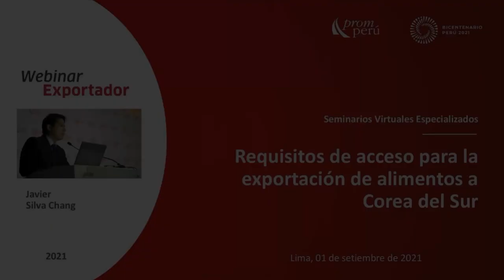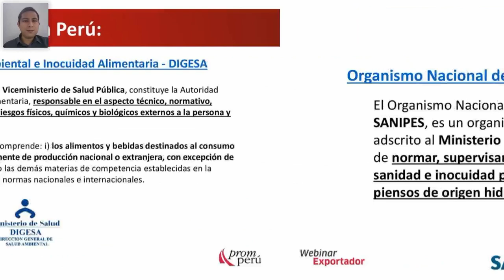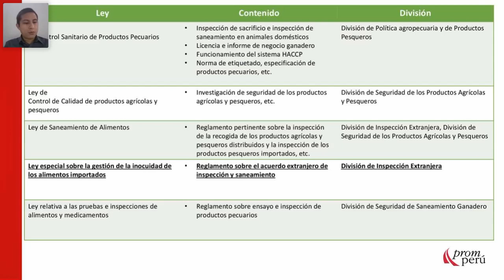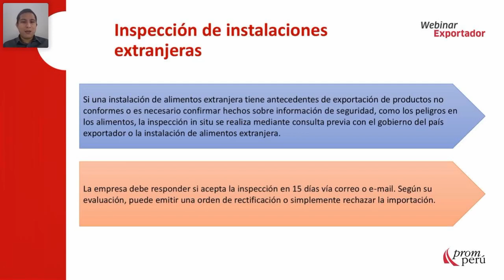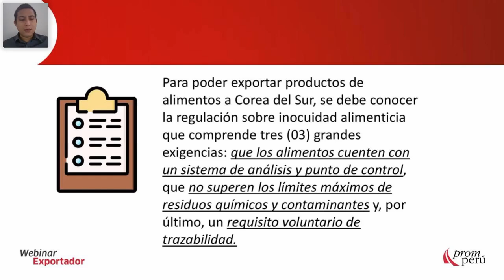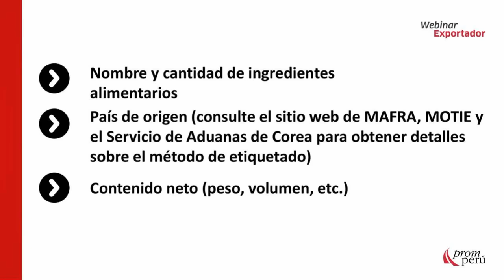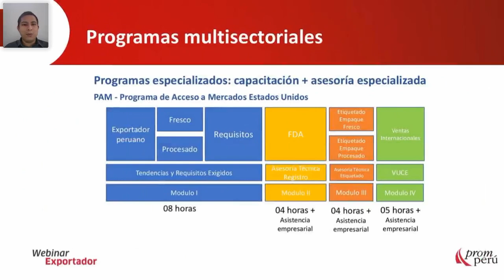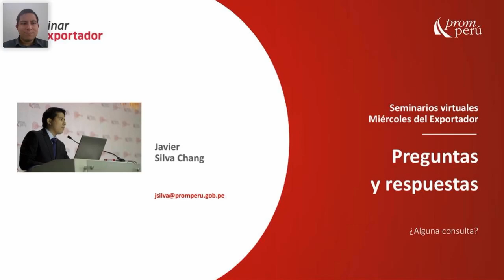Requisitos de acceso para la exportación de alimentos a Corea del Sur. [1 de setiembre de 2021]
SILVA, Javier